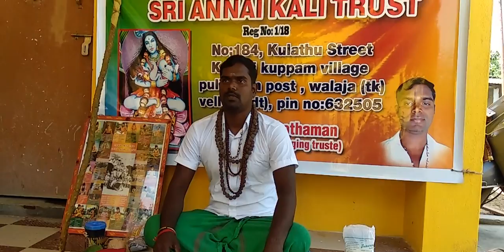குழந்தையின்மைக்கு எளிய பரிகாரம் -புத்ரதோஷம் நீங்க பரிகாரம் -குழந்தை வரம் வேண்டுவோர்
திருமணமான தம்பதிகளுக்கு குழந்தை பாக்கியம் கிடைக்க, தாமதமானல் ஜாதகத்தில் பிரச்னை இருக்கிறதா என பார்த்து அதற்குரிய பரிகாரங்களை செய்தால் புத்திரபாக்கியம் பெறலாம்